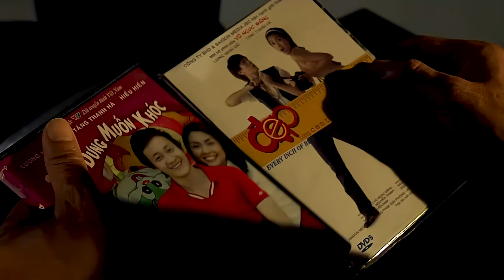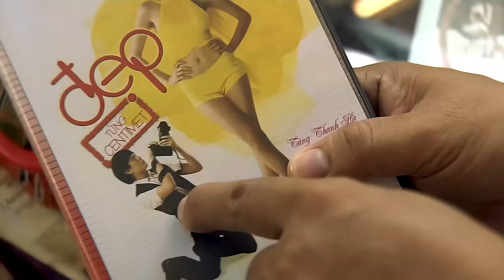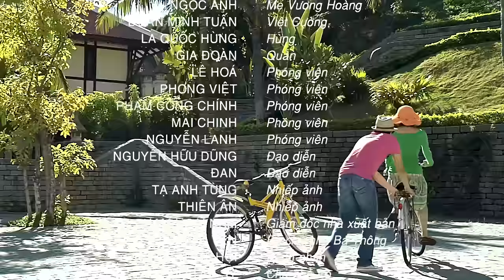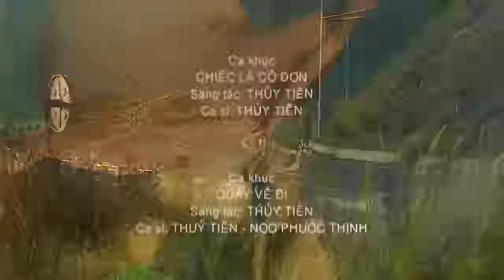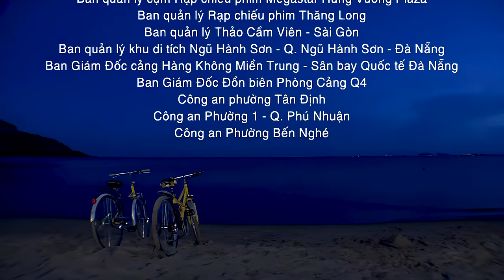Ngôi Nhà Hạnh Phúc Tập 26 (2023) 4K | Minh Hằng quyết tâm quay về với Lương Mạnh Hải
CÁC BẠN CÓ THỂ THEO DÕI NHỮNG TẬP MỚI NHẤT TẠI PLAYLIST SAU:
Nội dung phim:
Minh Minh là một cô gái mồ côi, sống một mình trong căn nhà do ba mẹ cô để lại, thế nhưng hai người bạn là Bá Thông và Kiều Nhi của cô lại rắp tâm chiếm đoạt căn nhà. Trong thời điểm đó Minh Minh gặp được Vương Hoàng - chàng diễn viên điện ảnh nổi tiếng nhưng cũng lắm tai tiếng.
Diễn viên:
- Lương Mạnh Hải, Minh Hằng, Thủy Tiên, Lam Trường, Tăng Thanh Hà, Hiếu Hiền, Tường Vy, ...